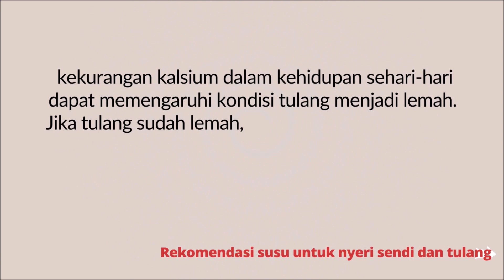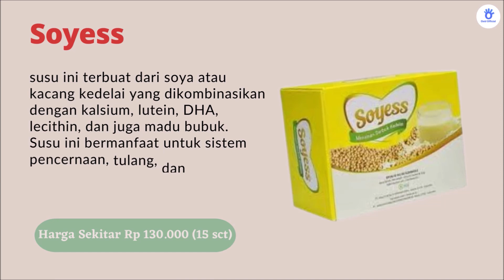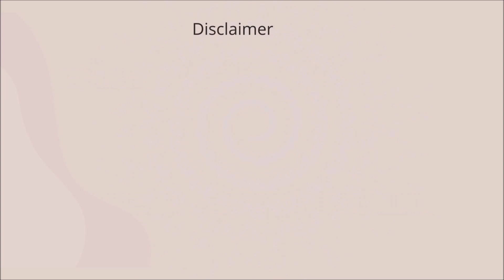6 Produk Susu Untuk Nyeri Sendi Dan Tulang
Inilah rekomendasi 6 susu untuk nyeri sendi dan tulang